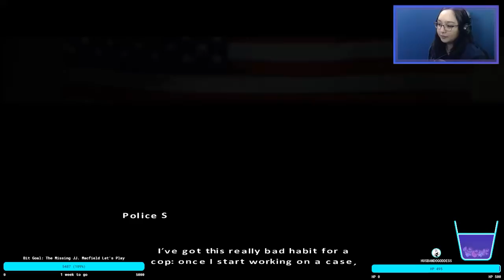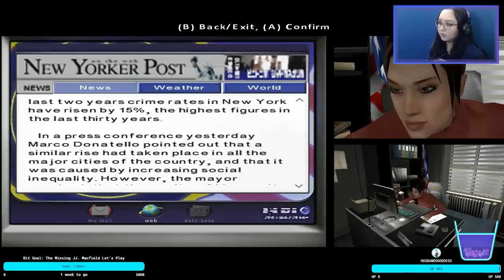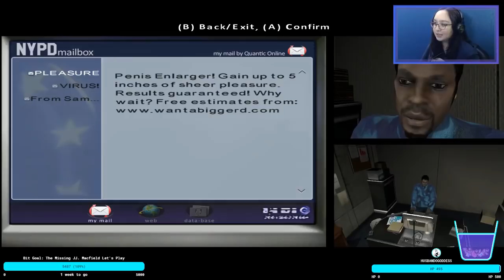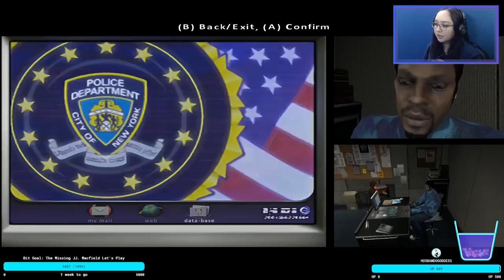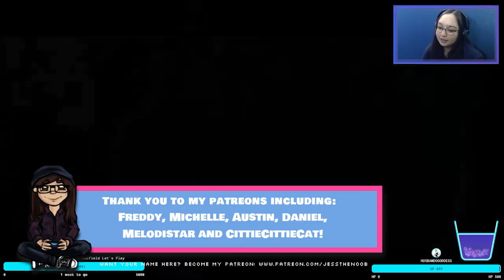Have You Seen This Man? | Fahrenheit: Indigo Prophecy Remastered Part 2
In part 2 of Fahrenheit: Indigo Prophecy remastered, Tyler and Carla try to figure out what the mysterious diner man looks like, and well he for sure doesn't look like that.
Originally released in 2005, Fahrenheit (known as Indigo Prophecy in North America) was a breakthrough in interactive narrative, teetering between the worlds of cinema and gaming while also embracing them, carving its own unique genre in the entertainment landscape. This newly remastered edition features updated graphics, controller support AND is based on the uncut/uncensored international version of the game.

With a rich multilayered narrative, innovative presentation, and a chilling musical score by famed Hollywood composer Angelo Badalamenti, Fahrenheit: Indigo Prophecy Remastered serves as the definitive version of the supernatural mystery and (re)introduces the groundbreaking title to old and new fans alike.

Thank you to my Patreons, including: melodistar, Daniel, Freddy, Michelle, Camilla, Austin, CittieCittieCat, Miranda and John!